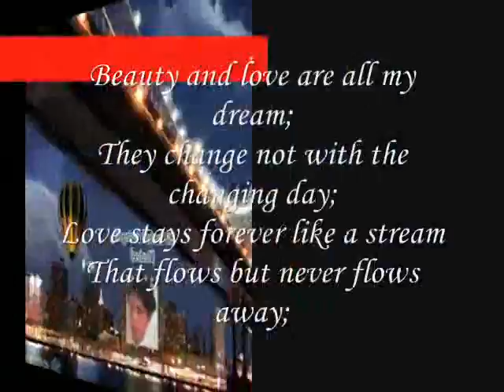All My Dream Are Beauty and love ;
do.
do so
Money is an excellent servant, but the host
very bad.